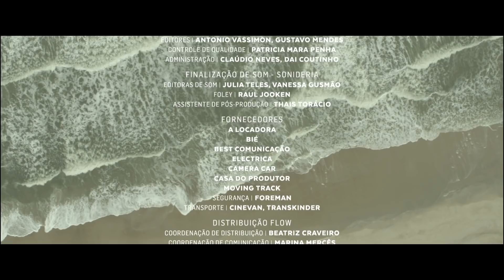Ser O Que Se É – Completo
O corpo de uma mulher pode ter muitas histórias e cada capítulo é muito importante para sua independência e amor próprio. O curta Ser O Que Se É ilustra um pouco da trajetória de uma mulher com o seu corpo. Assista!